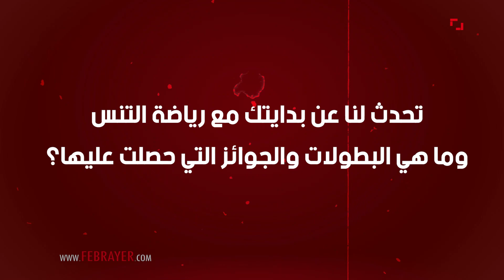شاهد أروع ما قالته نجوى عوان بطلة الىغرب في التنس على الكراسي المتحركة